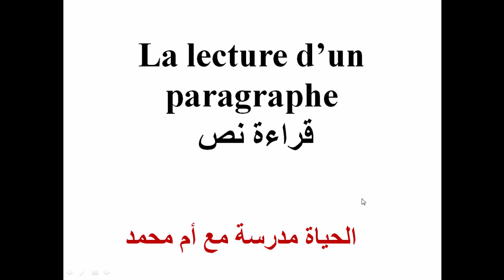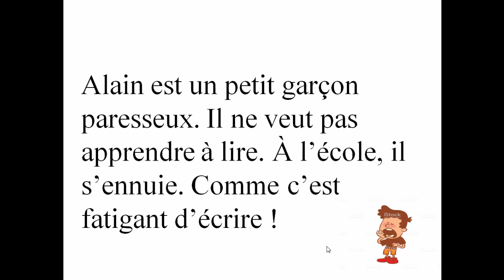L'histoire du petit garçon paresseux - partie 1